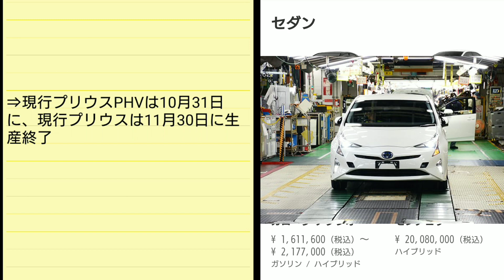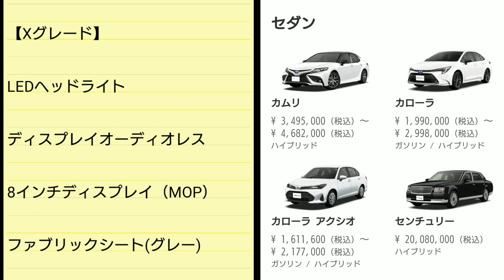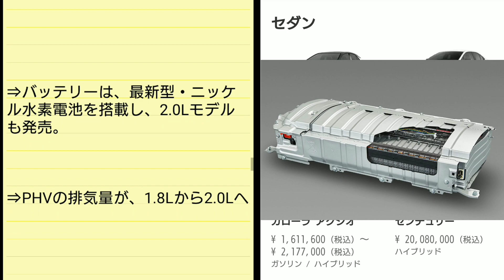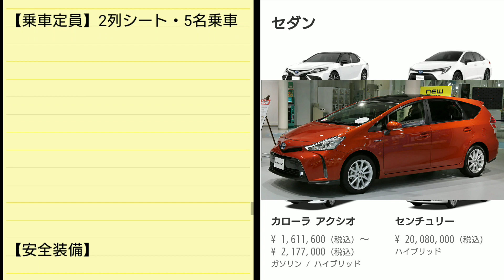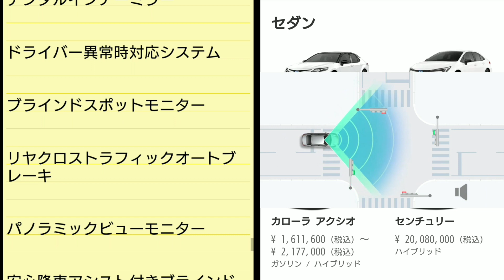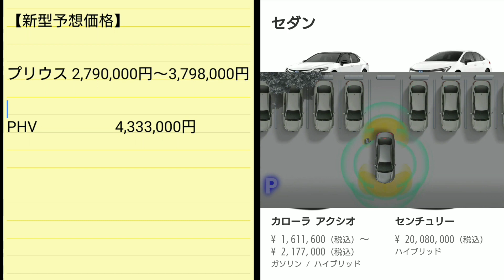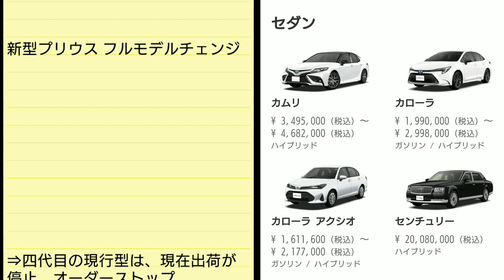新型プリウス 最新情報！内外装、グレード別装備、価格、発売時期を紹介！トヨタ フルモデルチェンジ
➡︎トヨタ自動車のハイブリッド専用車「プリウス」「prius phv」のフルモデルチェンジに関する最新情報を紹介！
内外装のデザイン、スペック、新装備、価格、発売日を紹介してみた。
(現時点での情報であり、一部予想情報を含みます。)